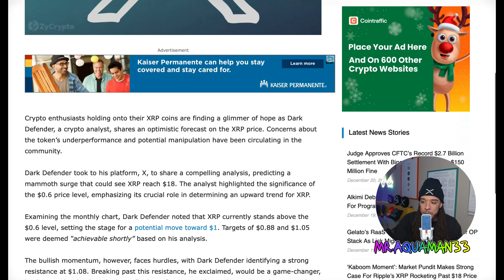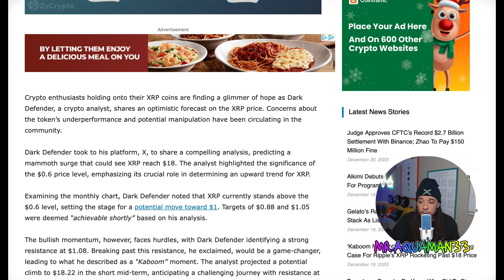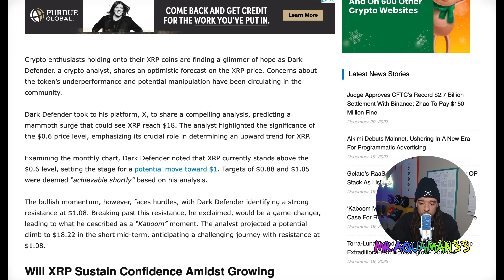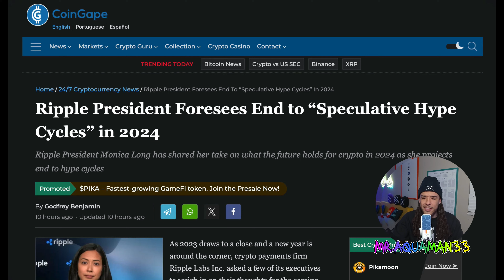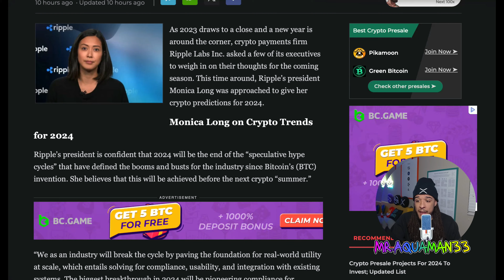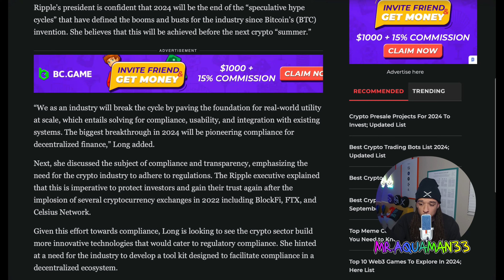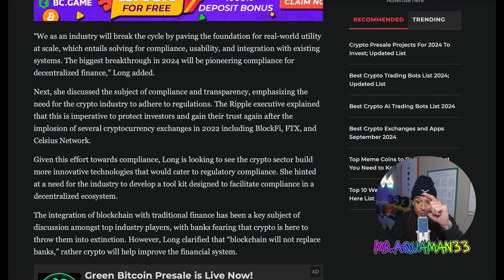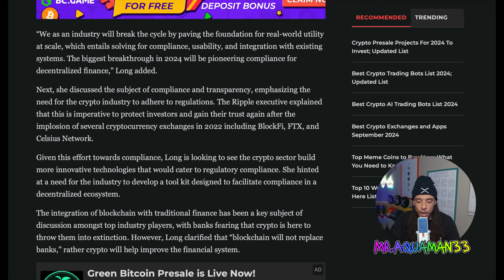Strong Case For Ripple XRP to Rocket Past $18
Makes Strong Case For Ripple’s XRP Rocketing Past $18 Price. Ripple President Foresees End to “Speculative Hype Cycles” in 2024